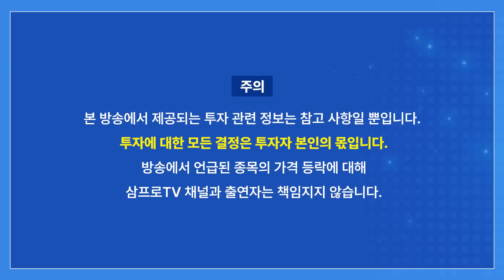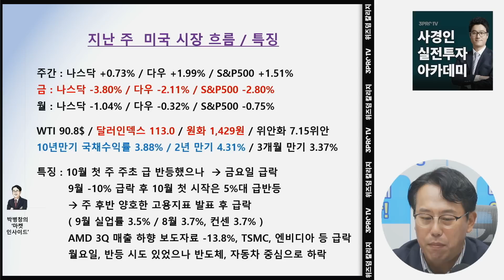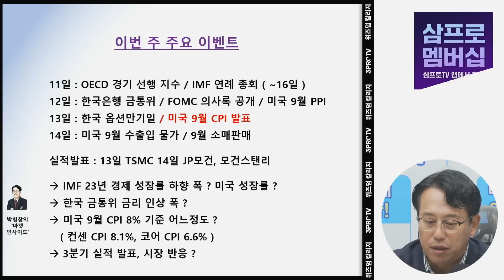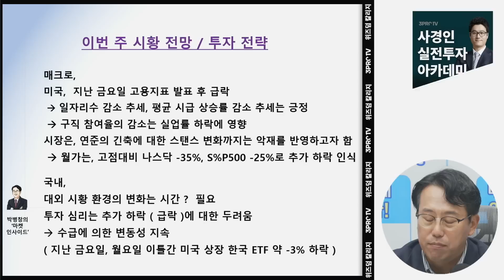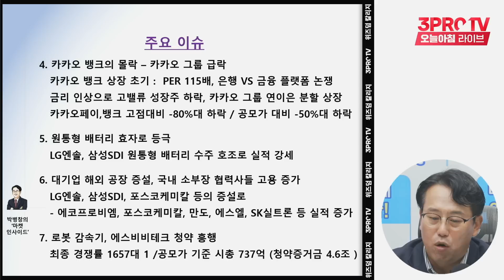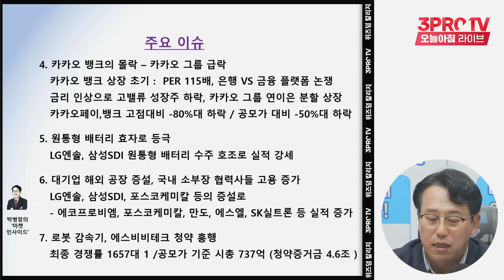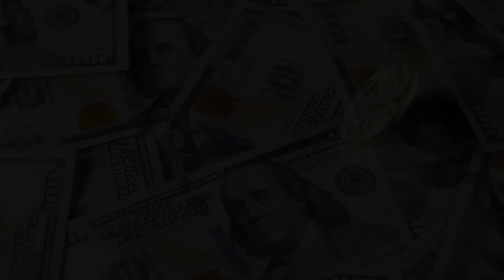미국 고용지표 발표 후 급락하는 증시 f. 교보증권 박병창 부장 [마켓인사이드]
💌 송길영 부사장이 돌아옵니다!
기획, 마케팅, 사업, 조직관리 등 평소 쉽사리 해결되지 않았던
고민이나 궁금증을 보내주시면, 삼프로가 대신 물어봐드립니다!!

시간이 지나도 회자되는 전설의 삼프로TV 투자 강의

🎉 오건영 부부장이 자신의 경제 강의에 꼭 담고자 한 3가지는?